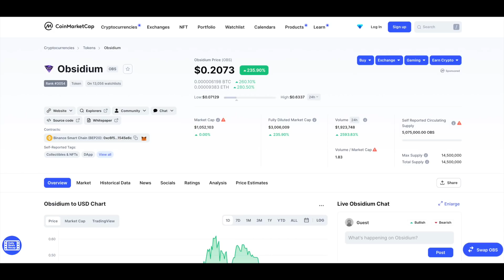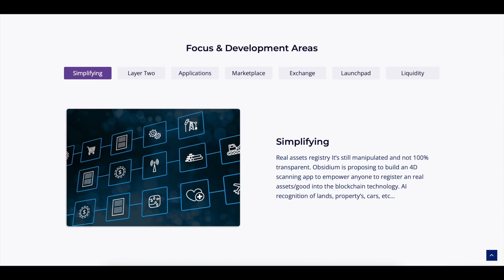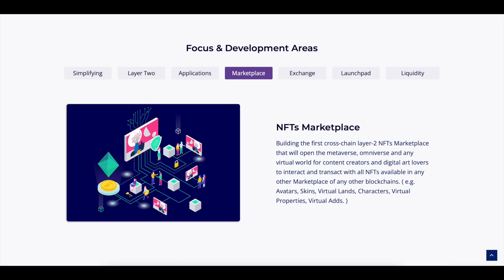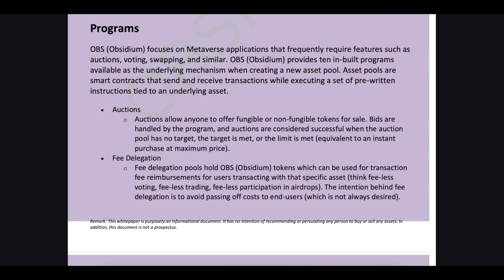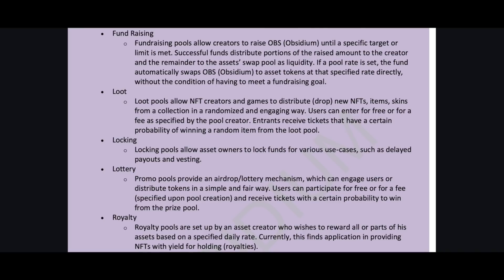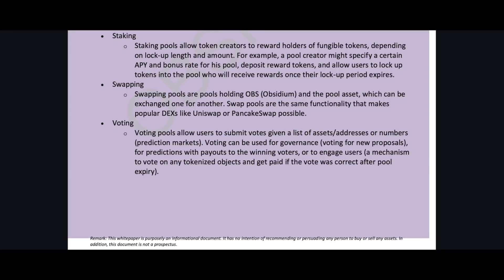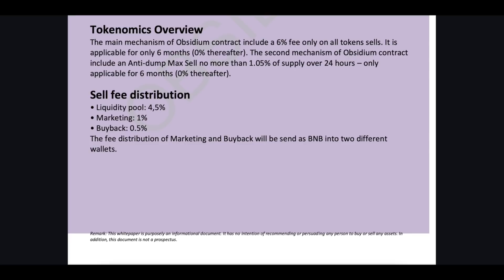Obsidium - A platform with amazing features!